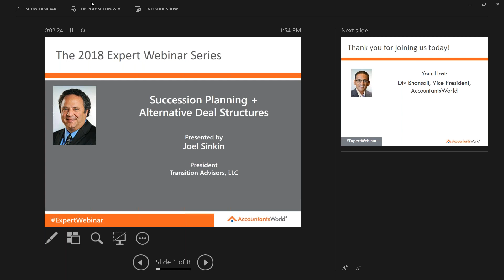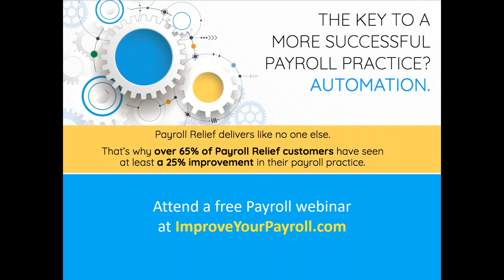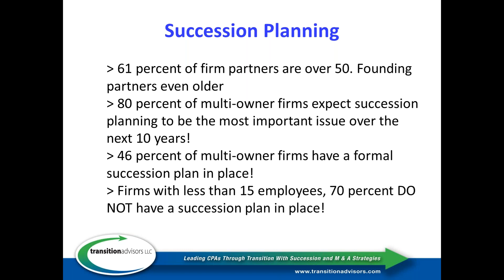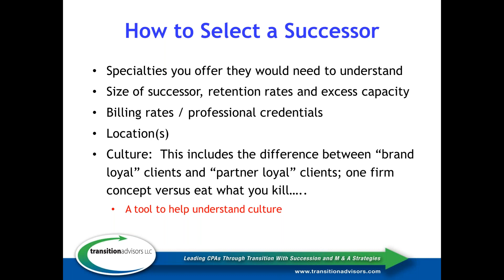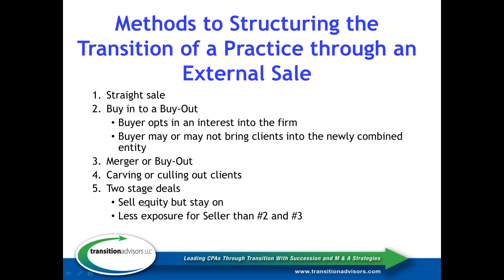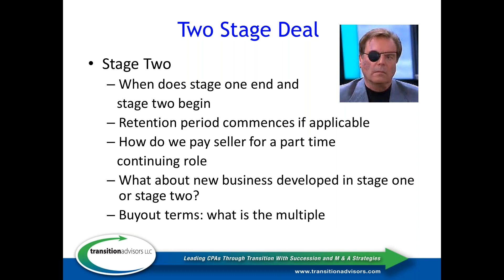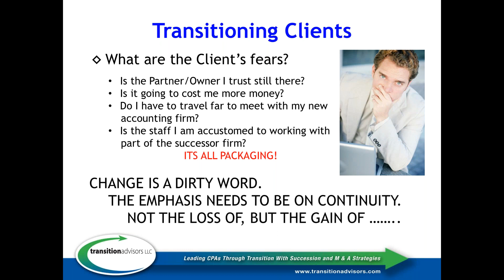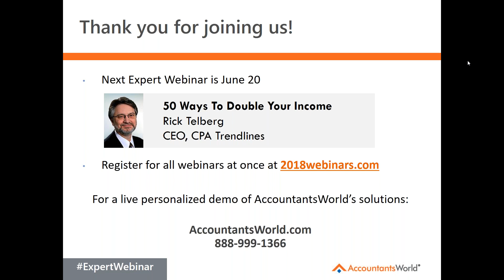Succession Planning & Alternative Deal Structures presented by Joel Sinkin 05-18-18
If you are closing in on reducing your time commitment to your firm within the next 6 years or less, or are considering growing by merging/acquiring a firm, this session is for you. The focus will be on:

When to start to plan your succession
What are the alternative deal structures out there
What are the roadblocks you can expect and how to navigate them
Understanding the keys to client retention post-closing

A merger, acquisition or sale can be the most important decision you make relating to your firm.